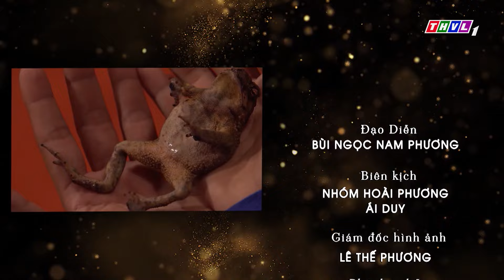CỔ TÍCH GIỜ VÀNG: Ngôi Nhà Trong Rừng - Tập 1 FULL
Sự tích THỢ MỘC trọn bộ | Cổ tích 3D 2023 mới nhất | Truyện cổ tích Việt Nam hay nhất 🎭
📣 📣 📣Đông là chàng trai bị khuyết tật gù lưng nhưng anh không ngại khó ngại khổ luôn làm việc rất siêng năng. Một hôm Đông vào rừng và gặp ông bà lão với câu chuyện lạ kỳ. Vậy là chàng trai lương thiện lên đường đi tìm phương thuốc mong giúp đỡ cho 2 người già tội nghiệp giữa rừng.
🌼🌼🌼Phép màu sẽ mang đến cho chàng Đông điều gì?
🔔 Hồi hộp và vô cùng hấp dẫn, mời quý khán giả đón xem tập 1 bộ phim cổ tích "𝐍𝐠𝐨̂𝐢 𝐍𝐡𝐚̀ 𝐓𝐫𝐨𝐧𝐠 𝐑𝐮̛̀𝐧𝐠"  được phát sóng lúc 𝟐𝟎 𝐠𝐢𝐨̛̀ 𝐜𝐡𝐮̉ 𝐧𝐡𝐚̣̂𝐭 ngày 𝟏𝟒/𝟒/𝟐𝟎𝟐𝟒 trên kênh 𝐓𝐇𝐕𝐋𝟏.